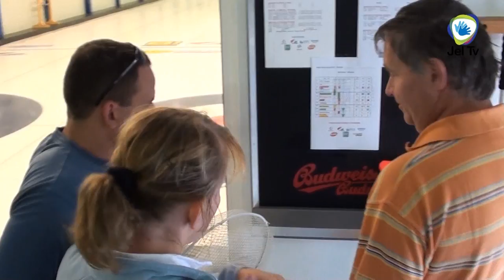Híradó Plusz - Siketek Curling pályán